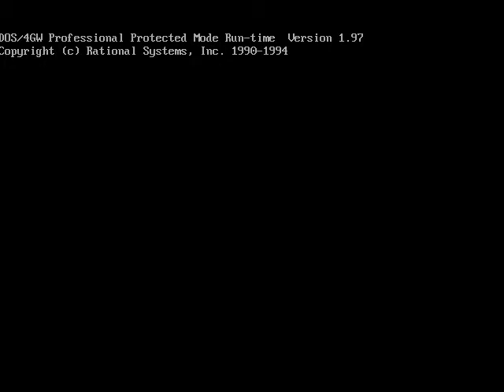Let's Play Warcraft 2 Tides of Darkness, (Human) #1 Blast From the Past!